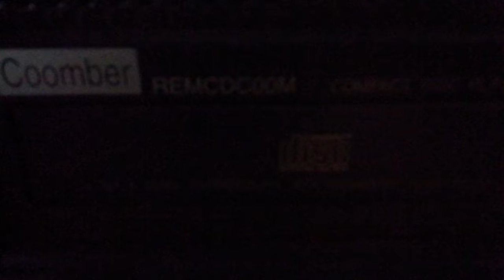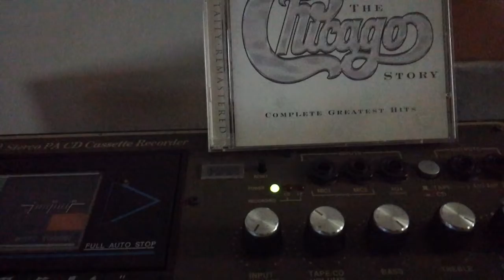DEMO - COOMBER 2242 PA CD Cassette Recorder / Chicago - I'm a man